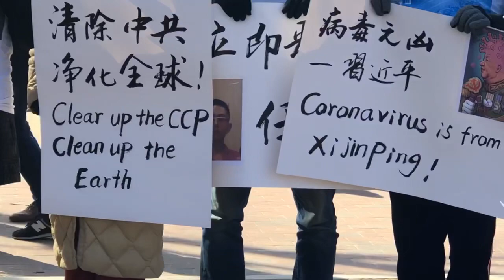2-17 中国民主人士在白宫门外宣讲武汉瘟疫